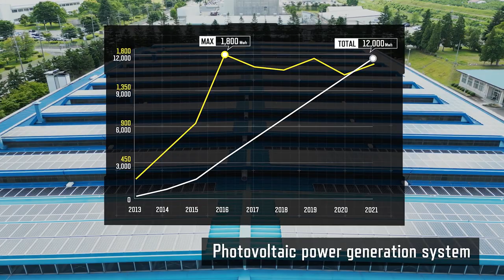The new Yamamoto Corporate Movie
We have been refining our technology in agriculture and rice milling since 1918.
Our grain dryers have held the top market share in Japan for nearly 40 years.
In recent years, our high-performance products and high-quality services have expanded to empower long grain producers worldwide.

As competition for rice sales increases both domestically and internationally, the only way to survive is to increase sales, lower operating costs, and achieve a stable production system.
Our mission is to help you optimize your operations and maximize profitability — all while increasing quality.
To grow your operation’s profits, both the drying and milling processes must be optimized.